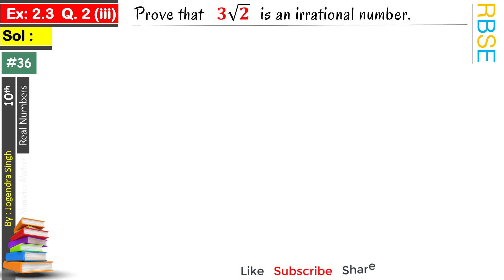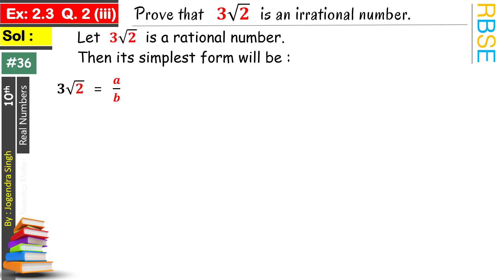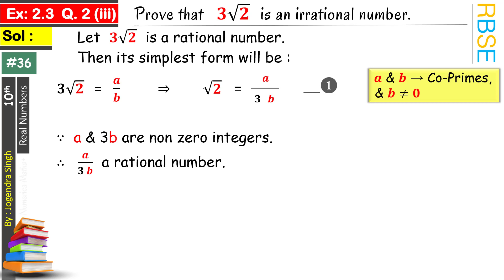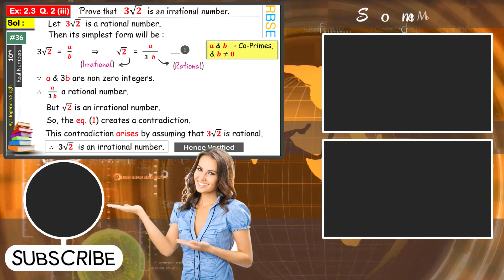#36 Real Numbers Class 10th | Prove That 3√2 is irrational | Prove That 3 Root 2 is irrational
● Prove That 3√2 is irrational
● Prove That 3 Root 2 is irrational

● Lecture #36
● Maths Class 10th RBSE
● Chapter 02 : Real Numbers
● (एनिमेटेड लेक्चर in 2-D)

● Exercise 2.3
●  Question 2 (iii) : Prove that 3√2 is an irrational number.